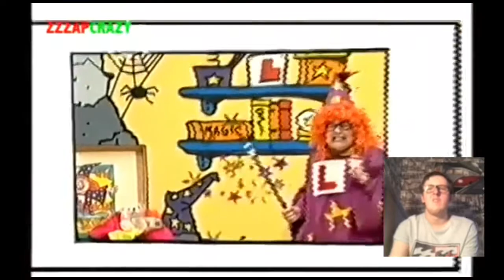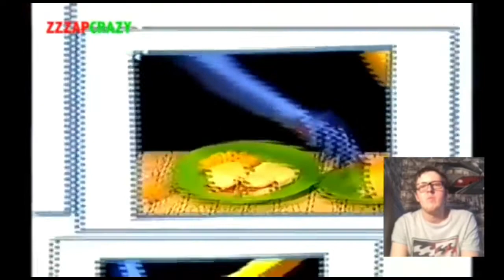ZZZAP! - Series 10 Episode 2 - CITV REACTION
My reaction to ZZZAP! - Series 10 Episode 2 - CITV!